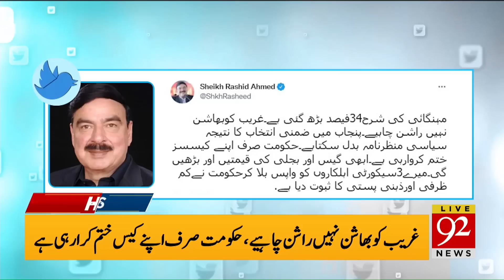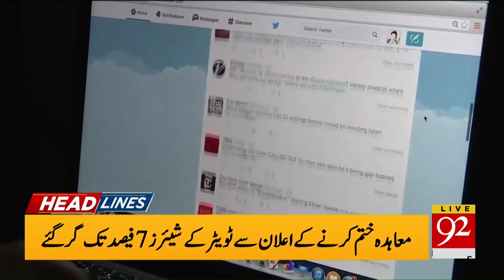Twitter in Trouble! Elon Musk Canceled Agreement | 12:00 PM | Headlines | 09 July 2022 | 92NewsHD